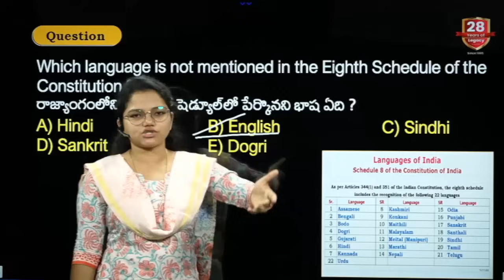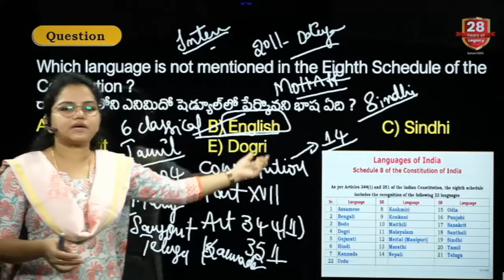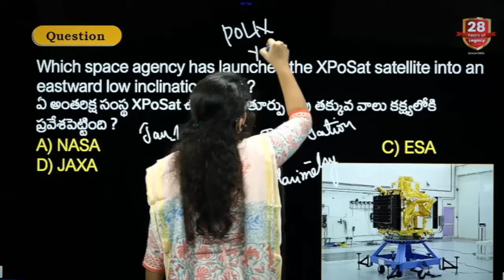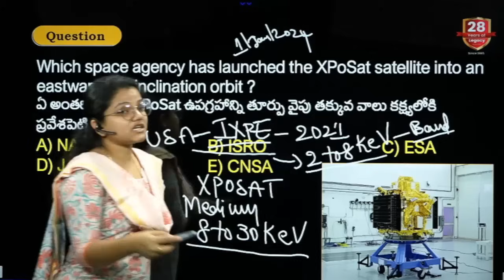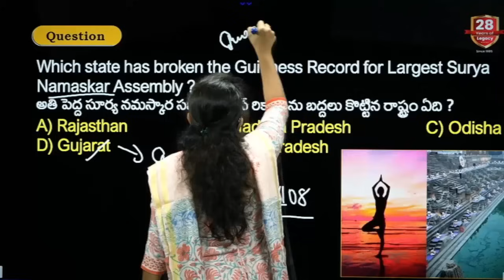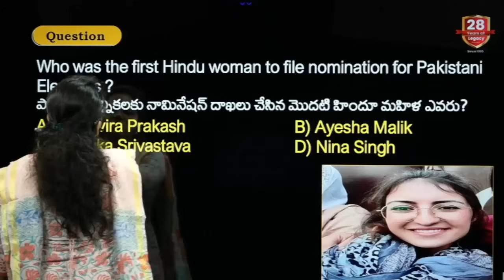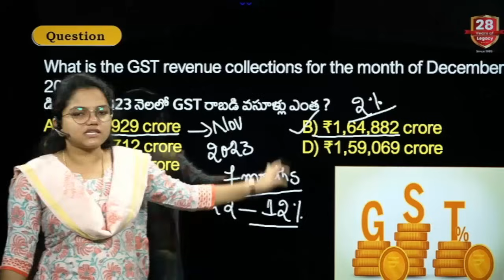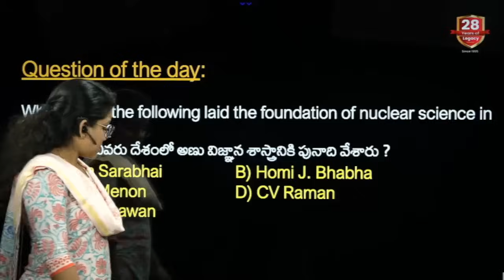Daily Current Affairs in Telugu (02nd January 2024)| Today's Important and Latest Current Affairs